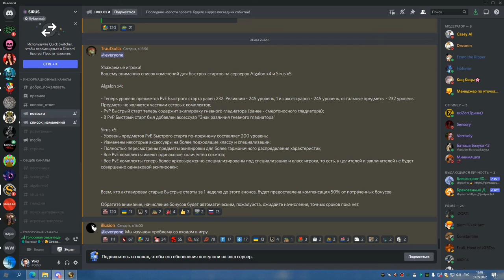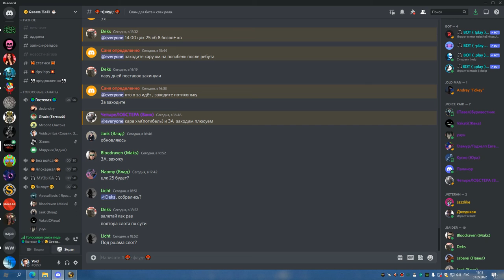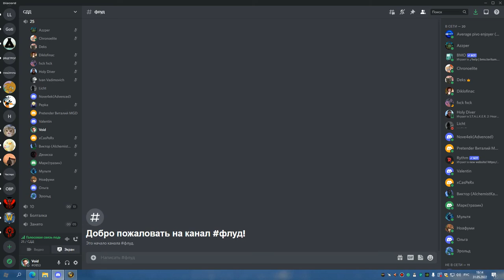1я часть ЦЛК 25об на 8 боссов БДК 31 05 22